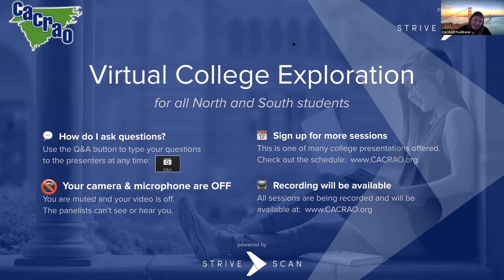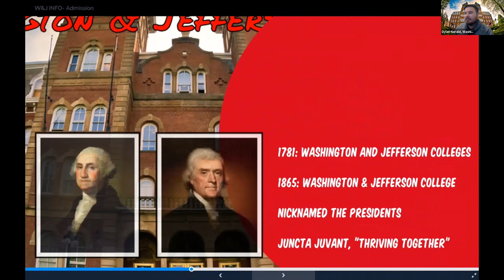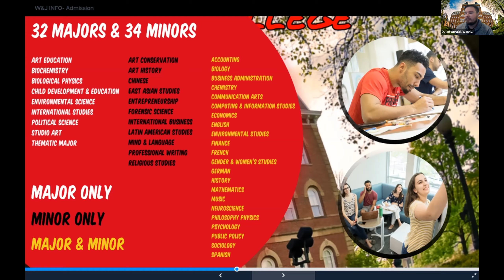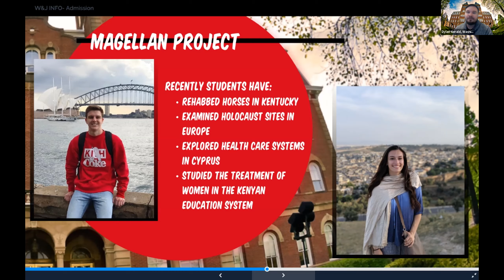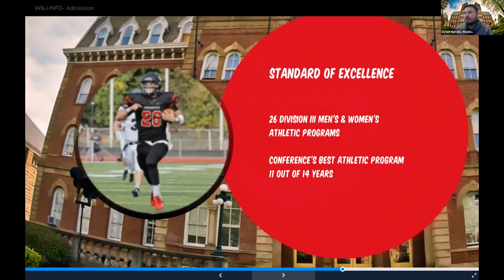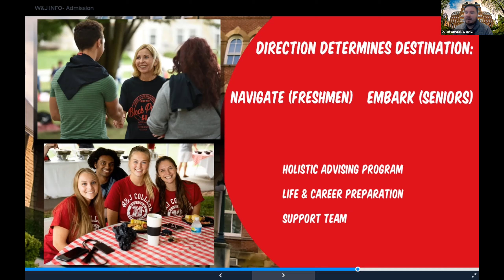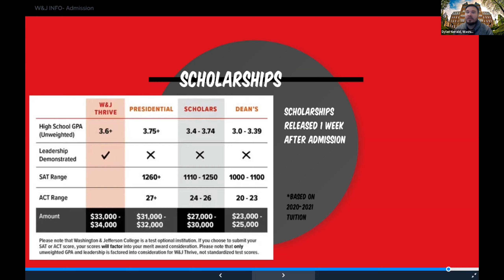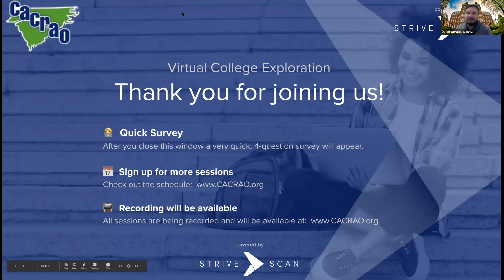Washington & Jefferson College - CACRAO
"At W&J, we want to learn about the dreams you'll realize, the opportunities you'll seize, and the people you'll impact. We want to know all about you - everything that makes up that undeniable, nobody-else-like-you-in-the-world you. Because when we understand who you are and who you will become, we can help you forge the foundation to do anything. Because when we get you, we can get you wherever you want to go. Register for this session to see how W&J can be your place to thrive!